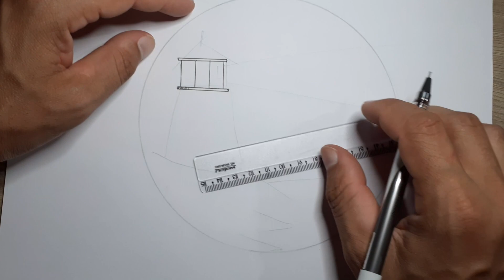How To Draw a Landscape of an Offshore Lighthouse | simple and easy tutorial step by step